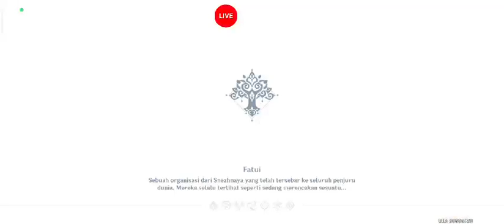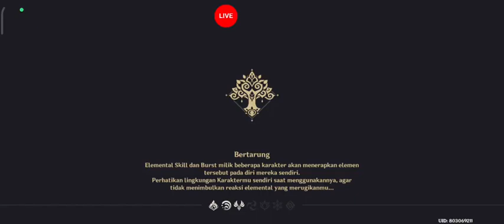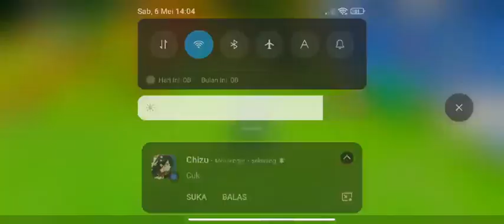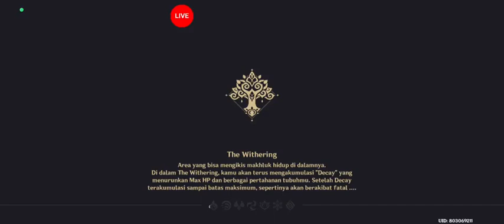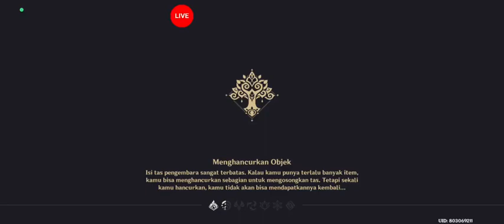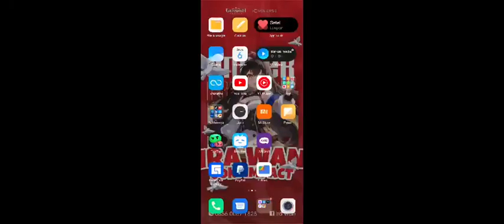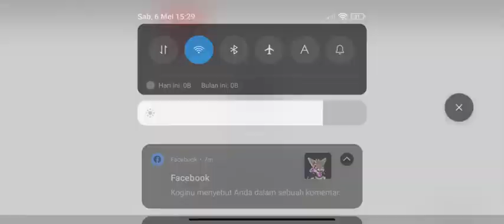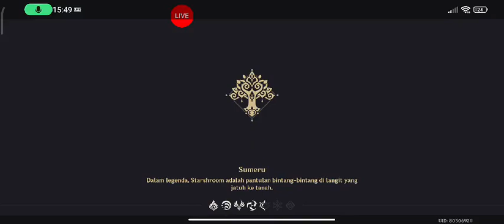very rarely have guests come to visit, let alone stay in